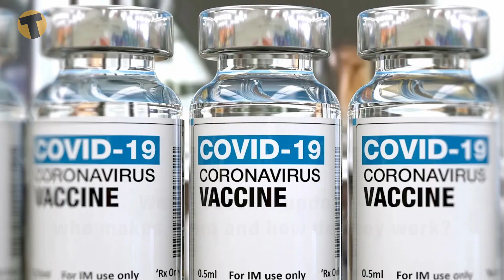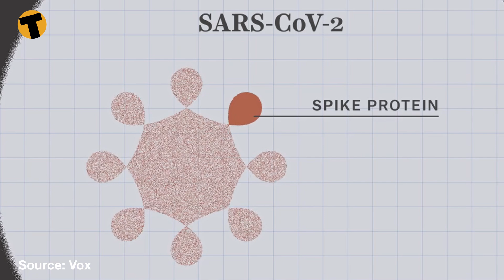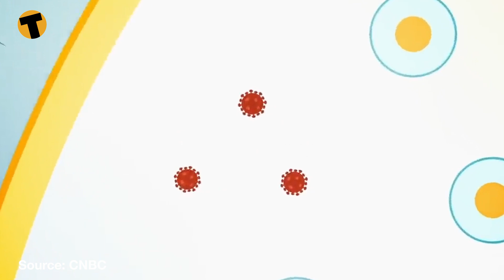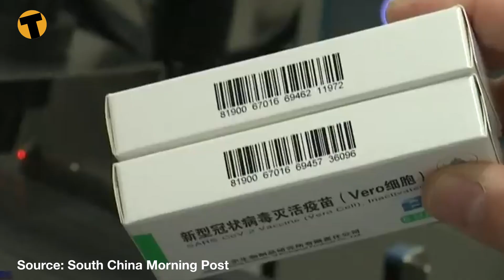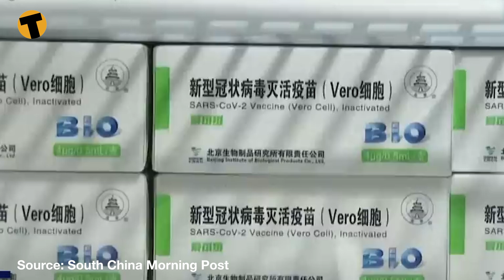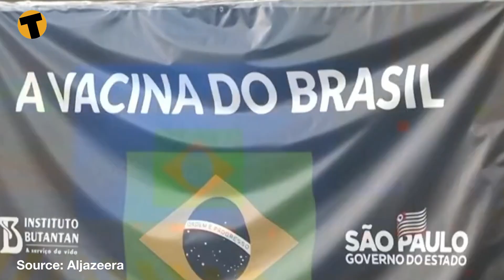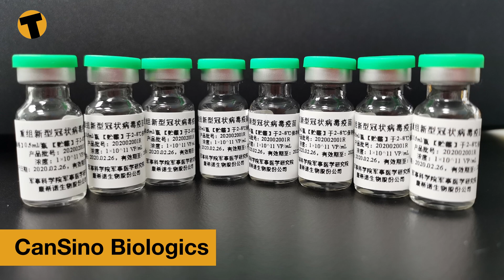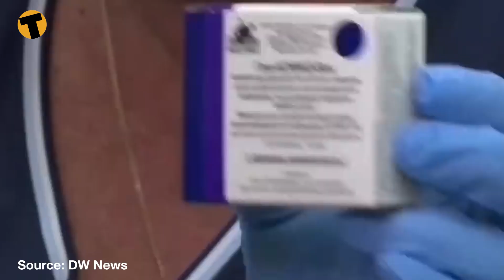World vaccine update - who makes them and how do they work?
In the global fight against the pandemic that’s so far claimed 2.3 million lives in one year, the race to develop and distribute vaccines is the biggest challenge of 2021. Apart from the public health imperative, governments are keen emerge from the huge social and economic damage caused by lockdowns and border closures.

There’s also a bit of national pride and not small profits to be gained by the developers and manufacturers of successful vaccine candidates.
So let’s do a quick round up of where we are on our Covid-19 vaccine tally board.

JOHNSON & JOHNSON

MODERNA & PHIZER/BIONTECH

OXFORD/ASTRAZENECA

NOVAVAX

SINOPHARM

SINOVAC BIOTECH

CANSINO BIOLOGICS

SPUTNIK 5